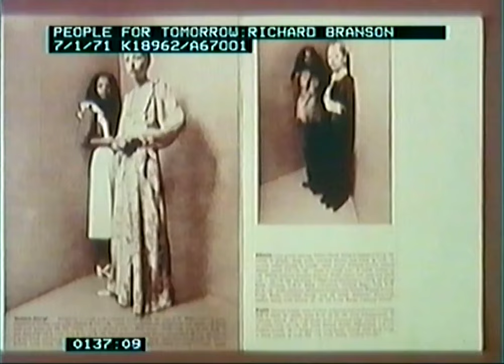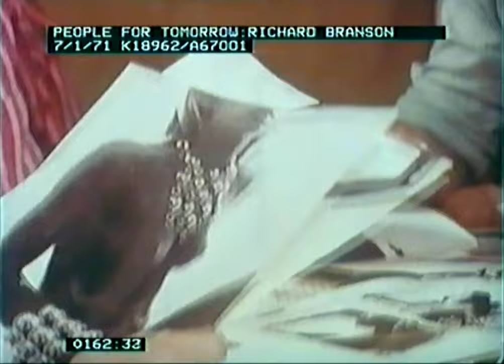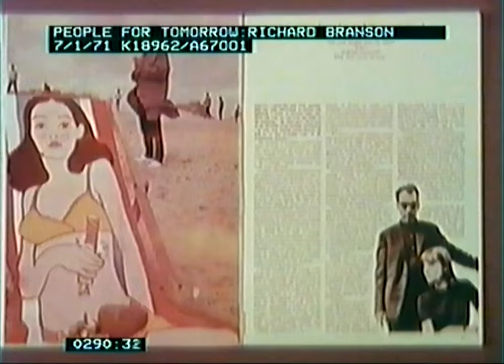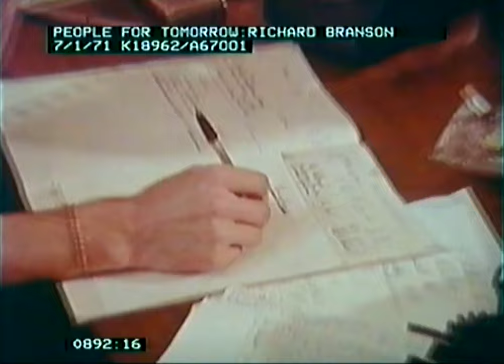Richard Branson in 1970 People for Tomorrow BBC Documentary 7th January 1971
A look at Virgin founder Richard Branson in 1970 as part of a BBC documentary series called People for Tomorrow: When You're 15 People Don't Take You Seriously that was broadcast on BBC 2 on the 7th January 1971.

While still a teenager, Richard Branson had already become an extraordinarily successful businessman. He brought out a new national magazine Student, and has since moved into other fields, including pop music. Still only 20 he seems well on the way towards making his first million.
Branson lives very simply, however, and what really matters to him are the problems of Britain's growing student population - young people who haven't been as lucky as he was and whom he wants to help.